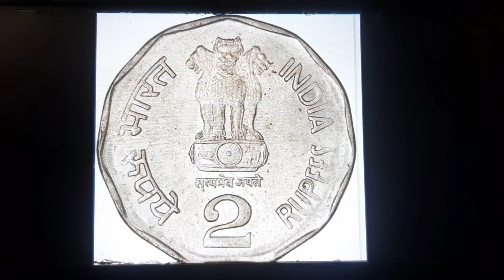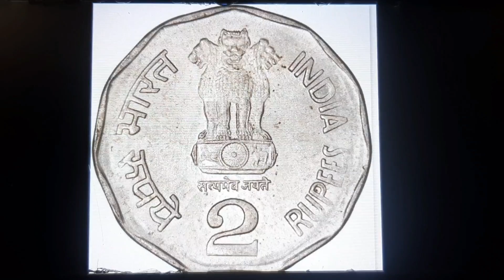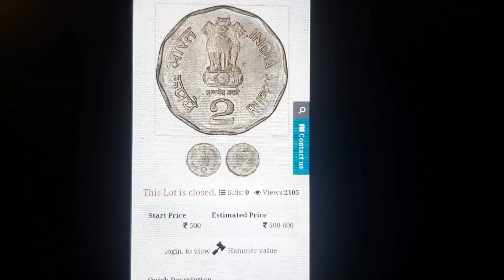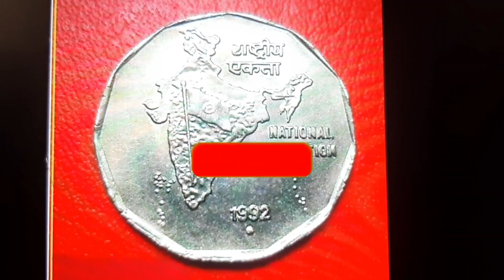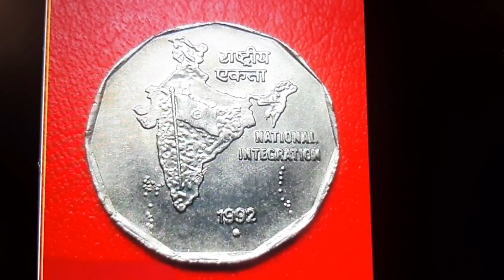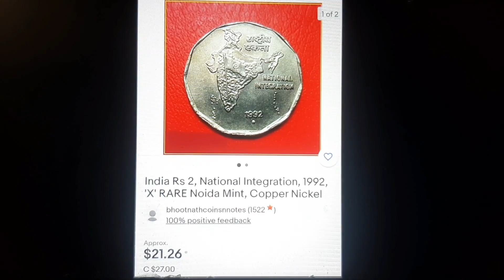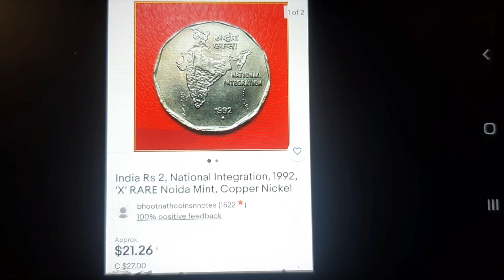2 रूपये के राष्ट्रीय एकता के ये दो सिक्के आप को अच्छी कीमत दिला सकते हैं 4,000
2 रूपये के राष्ट्रीय एकता के ये दो सिक्के आप को अच्छी कीमत दिला सकते हैं 4,000

Link :-